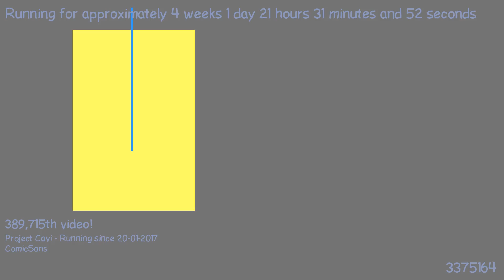1487532969 - Webdriver Cavi - O